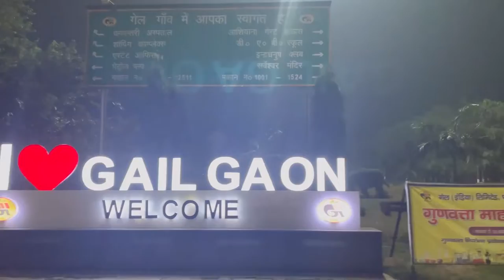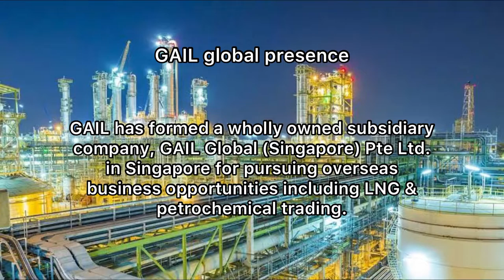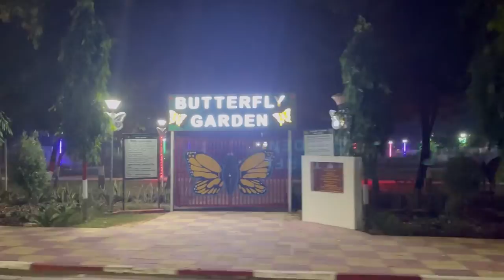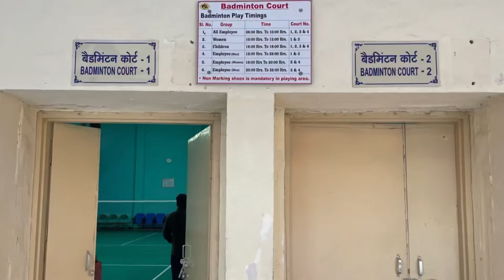GAIL Gaon Pata | Gas Authority of India Limited